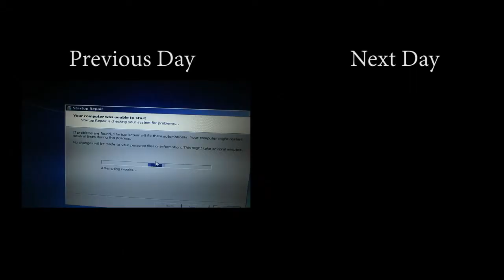Worth it! (7.24.14 - Day 1210)